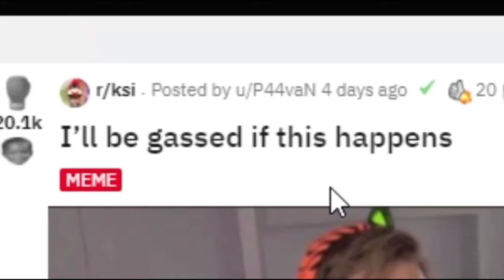KSI Might be on MEME REVIEW with Pewdiepie!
KSI from the Sidemen talks about if he will be on Meme Review with Pewdiepie or not...